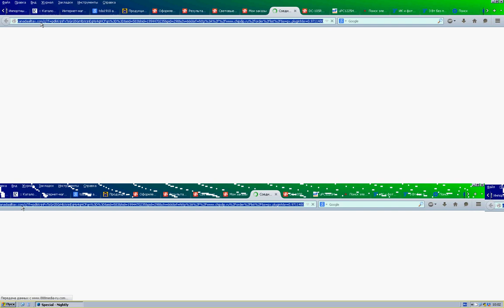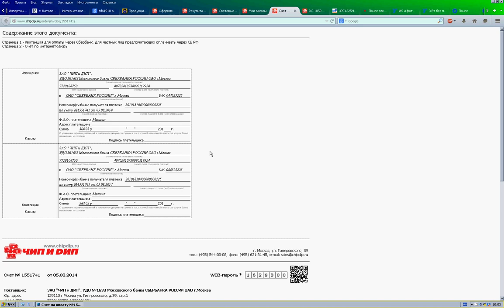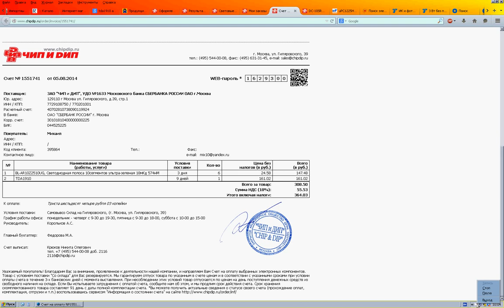Chipdip ru Чип и Дип SPAM СПАМ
Заказ пришлось аннулировать, из-за отсутствия товара.
Зря потратил своё время и деньги на поездку.
Ранее манегер не мог сообщить то что товар отсутствует.